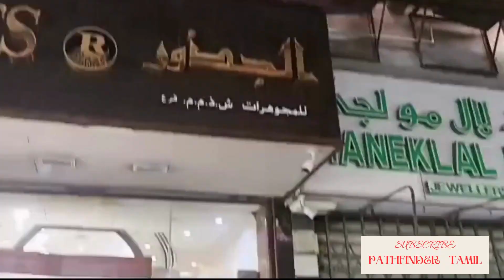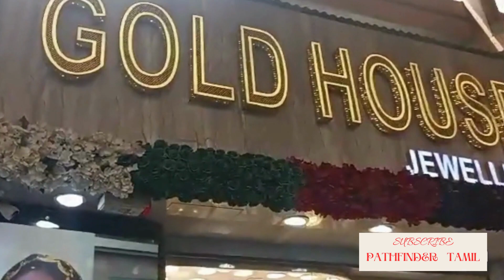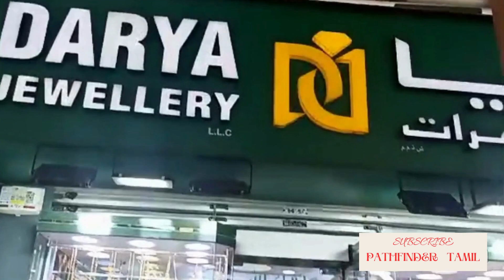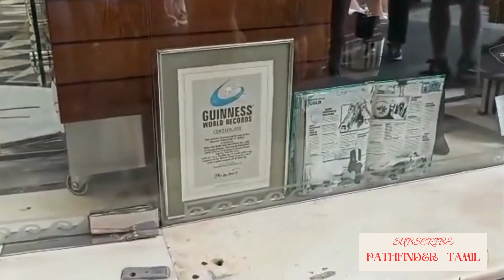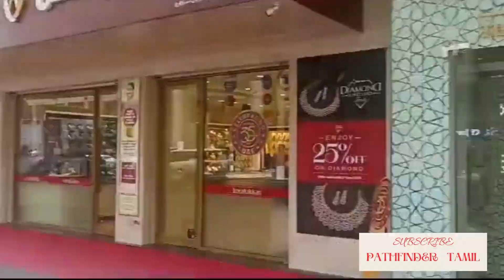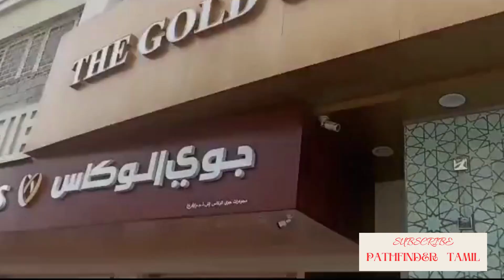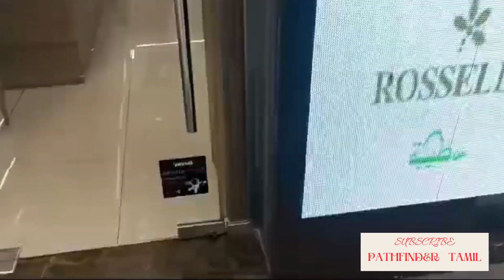துபாய் தங்க சந்தை | Dubai Gold Souk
துபாய் தங்க சந்தை | Dubai Gold Souk or Gold Souk :

1. The souk is located in Dubai's commercial business district in Deira, in the locality of Al Ras
2. The souk consists of over 380 retailers, most of whom are jewelry traders.
3. The major items of mall includes Gold, Platinum, Diamonds and sometimes also deals in silver.
4. The difference between 24 K gold and 18 K gold therefore lies in the percentage of gold present within the alloy used to make the jewel:
 – 24 K: practically pure gold, contains 99.99% gold
 – 22 K: contains 91.6% gold
 – 20 K: contains 83.3% gold
 – 18 K: contains 75% gold